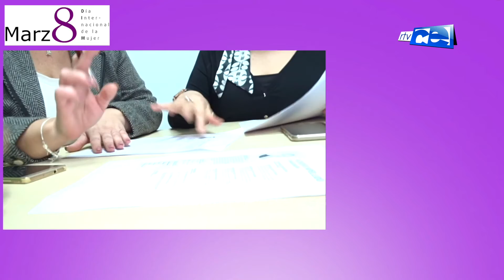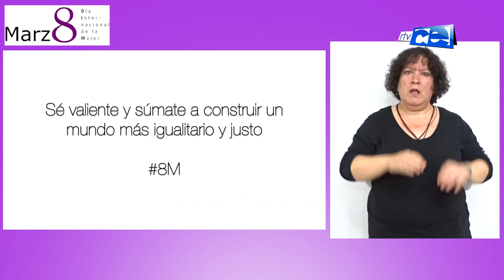Por la igualdad en el ámbito laboral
Con motivo del Día Internacional de la Mujer, el curso de lengua de signos en turno de tarde de la Asociación ACEPAS  ha realizado un cortometraje para poner en conciencia la necesidad de la igualdad en el ámbito laboral.